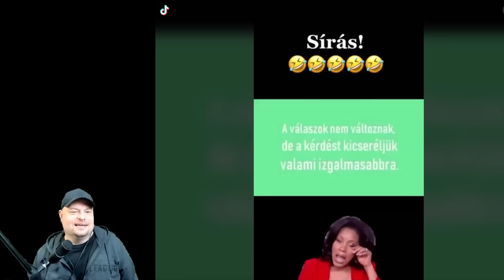Nézzük együtt! - TikTokon láttam... #20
Köszönöm ha bármilyen formában hozzá járulsz a munkámhoz! Legyen ez csak egy megtekintés is! Hálás vagyok érte!

Horgász cuccok 10% kedvezménnyel amiket bátran ajánlok nektek!
A kóddal 10% kedvezmény jár!

Pc:
Alalplap: GIGABYTE GA-B250M-DS3H S1151
CPU: Intel® Core™ i5-7400
RAM: 32GB DDR4 2133 Kingston
VGA: MSI Radeon RX 550 4GB GDDR5 256bitI

Webcam:
LOGITECH C920
LOGITECH BRIO STREAM

Hang:
Rode Stereo Video Mic Pro Rycote
Hangkártya: M-audio air 192/14
Hangfal: Focal Alpha 65 EVO
Mikrofon: Marantz MPM-1000
                  Audio Technika AT2020